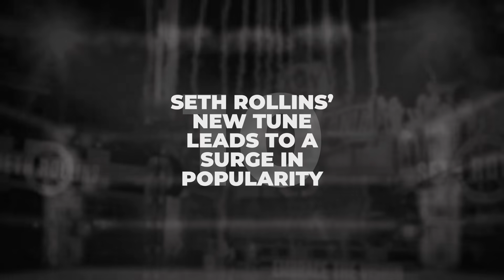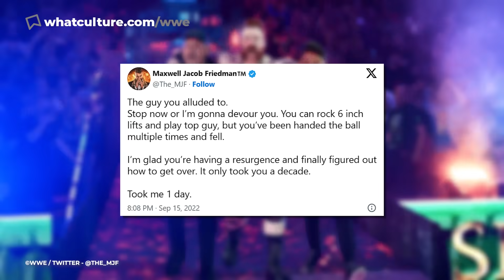10 Brilliant Tweaks That Suddenly Made Wrestlers Cool As F***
These wrestlers went from kind of lame to pretty f***ing cool after one awesome tweak.